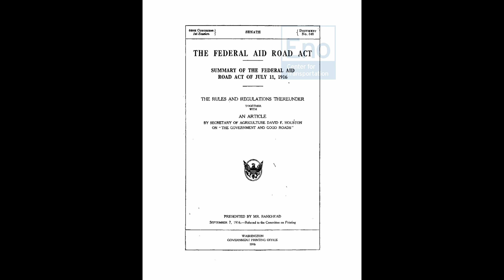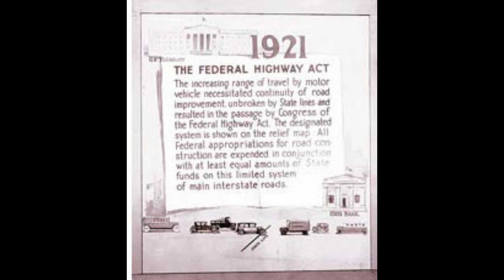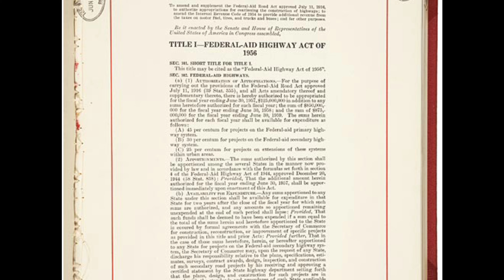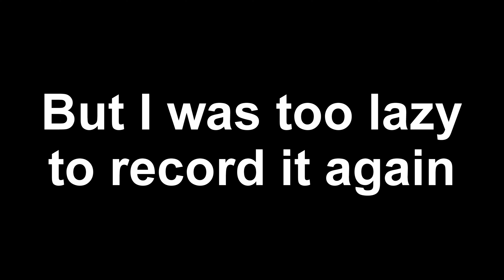the history of highways in America spoken with a Fazoli's drive-thru microphone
My teacher gave me a extra credit assignment for Advanced Placement U.S. History. I starting goofing off as soon as I got to work. The script itself outright doesn't take the information seriously at some points. I recorded the voiceover all in one take, but upon playing it back, it was at 6x speed for some reason. I slowed it down to 1/6th speed, and the pitch and speed was right, but the audio compression was horrendous. I chose to just roll with it. My teacher presented it to the whole class, and I was too proud of myself to feel embarrassed. Upon turning it in and looking back at the rubric, it's possible I missed every possible point on the assignment.